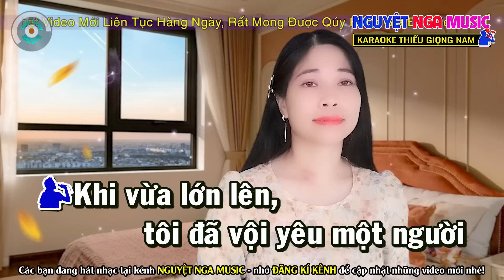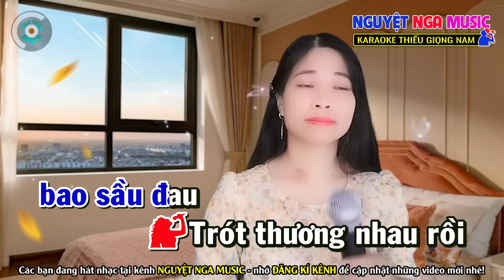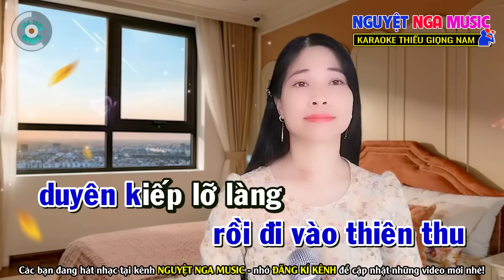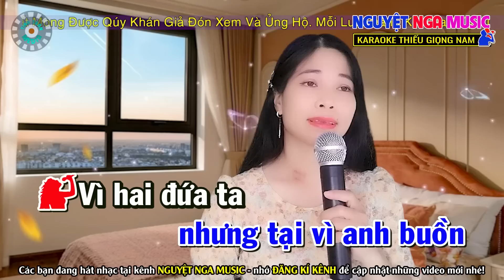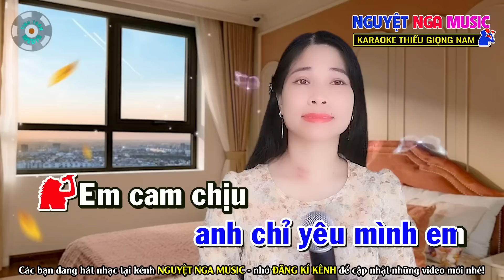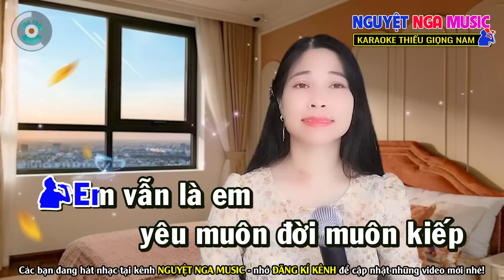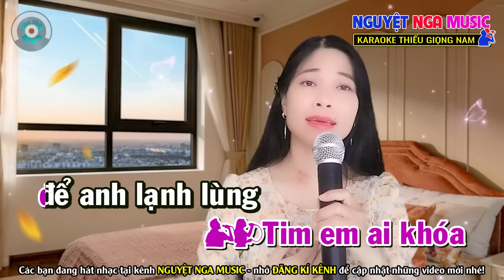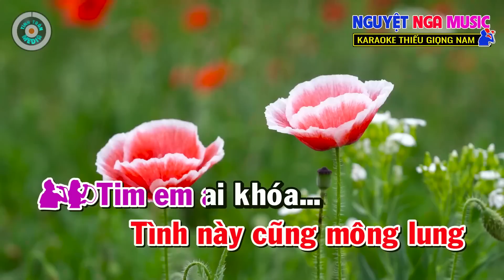✔️LK TÂM SỰ ĐỜI TÔI l GÕ CỬA TRÁI TIM ➤ KARAOKE Thiếu Giọng Nam ➤ Song ca cùng Nguyệt Nga